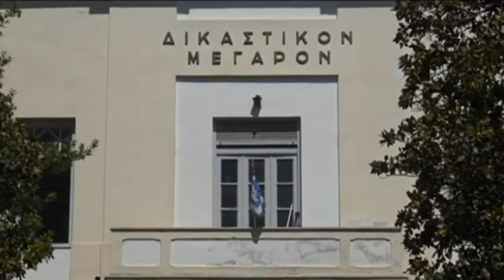Αναβίωσε στο Εφετείο η διπλή δολοφονία Μακρινίτσα: «Δεν θυμάμαι τίποτα», υποστήριξε ο κατηγορούμενος